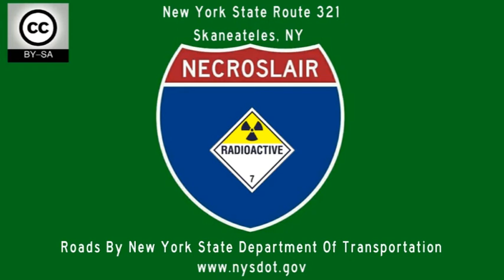NY321 - Skaneateles, NY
New York State Route 321 in Western Onondaga County, NY from its southern terminus in Skaneateles to the junction with NY State Route 5 near Camillus.